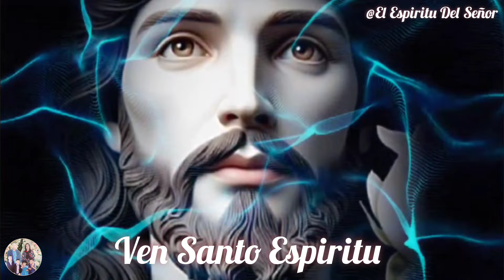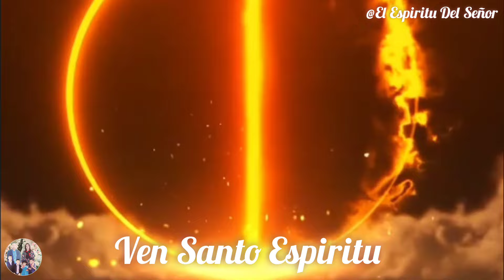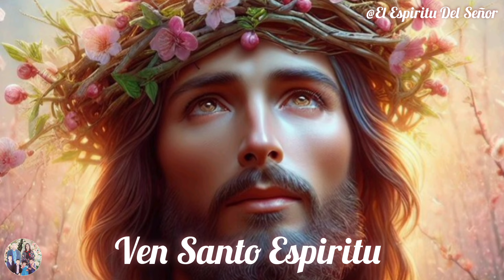Ven Santo Espiritu, Musica Catolica